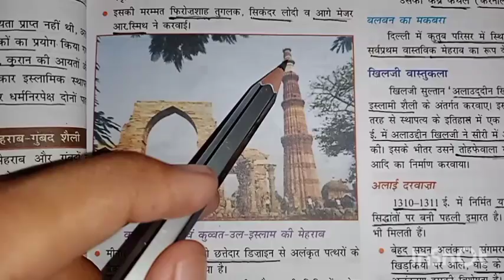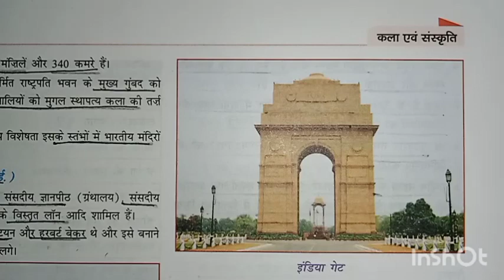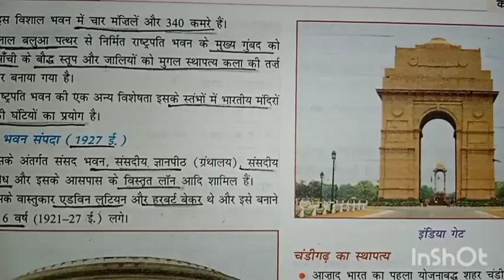भारतीय इतिहास के लैंडमार्क (( part-02))। landmark । VDO mains 2022 । gram sevak । Indian History ।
special for VDO Mains सल्तनत काल, मुगल काल & आधुनिक काल के लैंडमार्क ( क्रम से) ।
हाल ही मे चर्चा मे कौन कौन से लैंडमार्क रहे ।
most important लैंडमार्क के साथ।

धन्यवाद 🙏